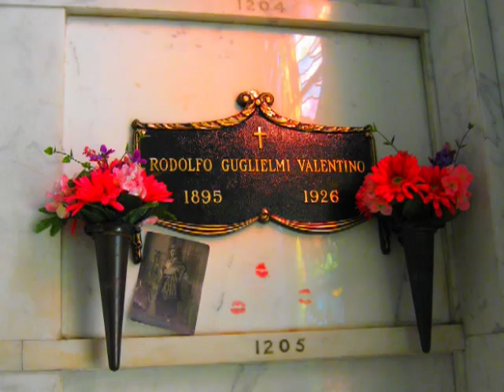Rudolph Valentino & Matt Alber...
Here is a short video mixing clips of the legendary Rudolph Valentino and the great singer Matt Alber. If you haven't heard of Matt, look up his video for "End of the World". It's AWESOME!!! This song is available on his "Constant Crows" album. Anyway, he's a super nice man and very talented. and not bad to look at :-)

This is my first attempt at really trying to mix a video rather than just sound so really an experiment.  It locked up with the software for a couple seconds at the beginning for some reason.  Enjoy.